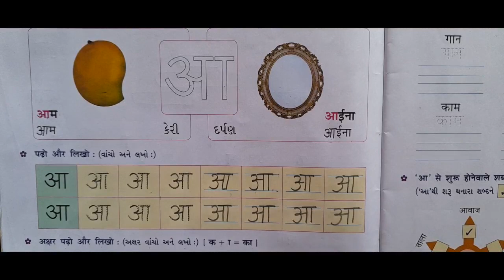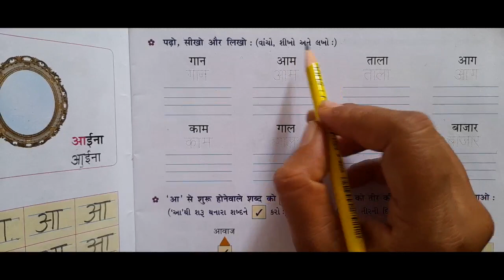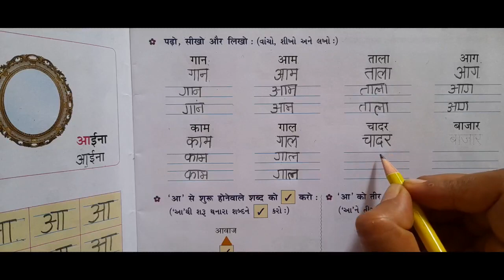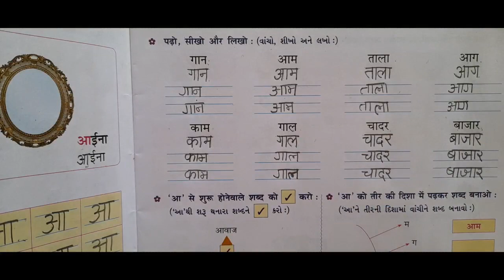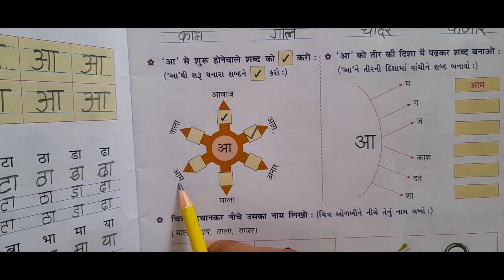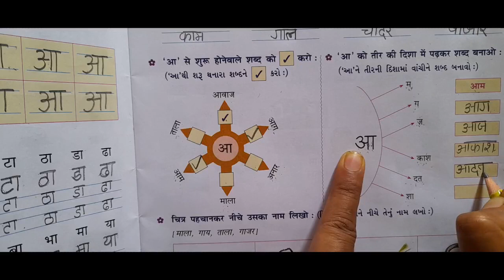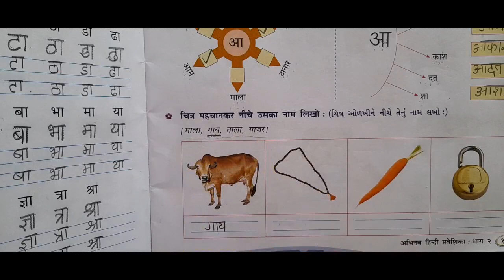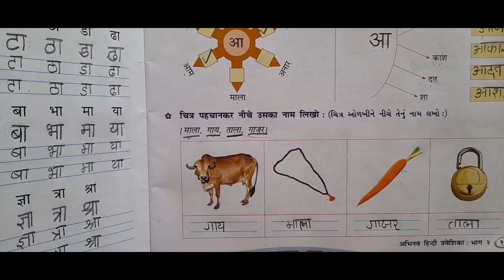std 2 hindi bhag 10 p n 13